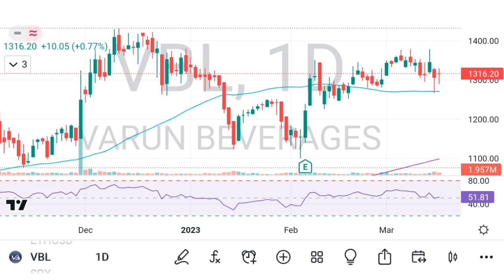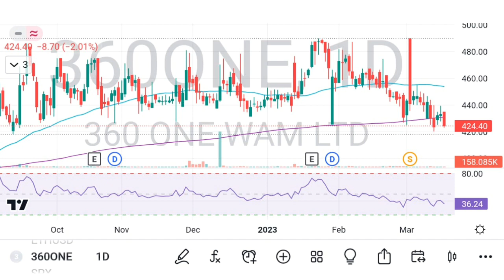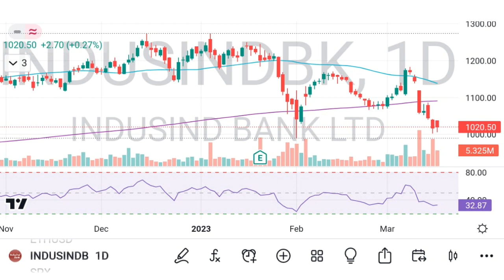Stocks With Buy Call / Recommends 5 Stocks That Can Soar 55% /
All viewers are requested to take their decision independent or do your own research or consult your financial advisor
before buying/selling/holding any stocks or mutual funds. I/we are not responsible for any losses/profits out of any decision taken
by you based what charts or content shared or discussed over this channel. All the